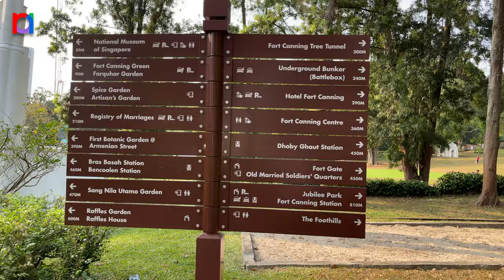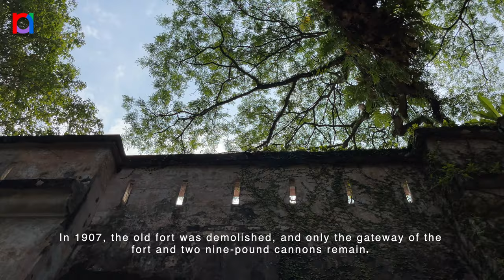SINGAPORE PARKS - Fort Canning Park [Central Park] | Sang Nila Utama Garden [Bali in Singapore]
Fort Canning Park is Singapore's historical landmark. This park is the favorite venue for concerts especially during F1 Season, theatrical productions and festivals. This is also a perfect place for jogging and exercise for people lives in the city. It houses nine historical gardens and one of those is the famous Sang Nila Utama Garden for its Bali vibes.